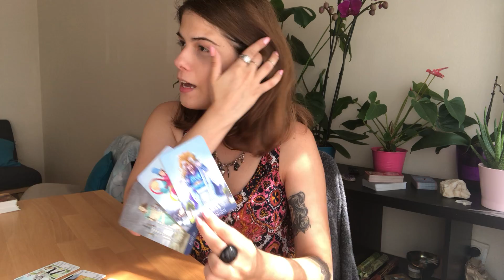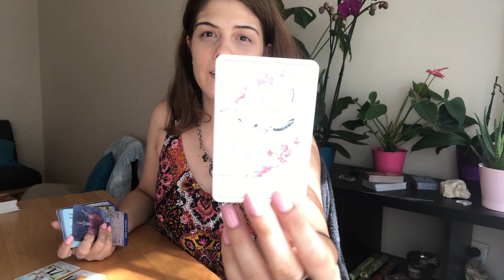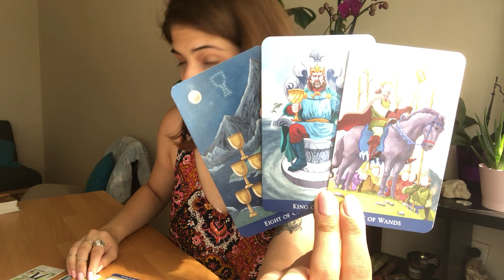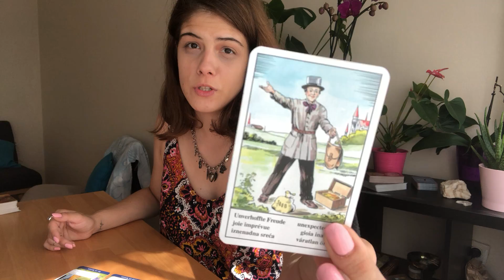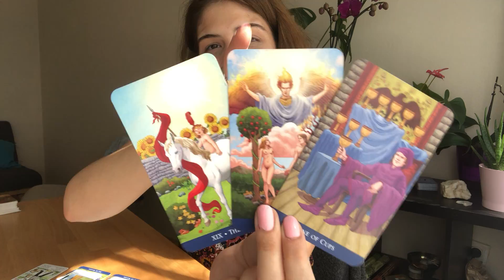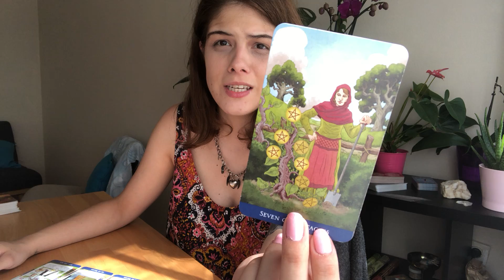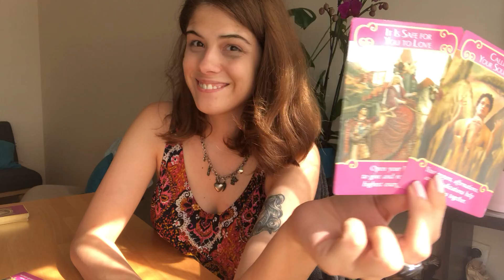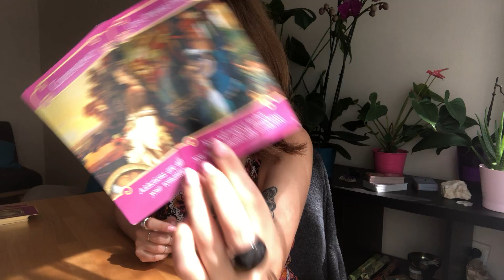AQUARIUS - IF YOU WANT THIS, LET YOUR GUARD DOWN || JUNE 2018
My name is Nevena and I am an intuitive tarot reader. I believe that tarot is a great way to channel energies which occur around as well as within us. Although these are general readings, I hope that even one person resonated and was guided by my readings.